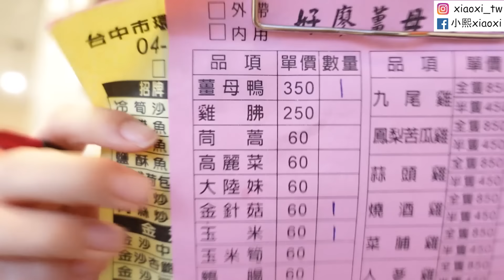注意🚫台灣人看到會生氣 (韓國妹第一次吃薑母鴨的話..？)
下次我要找台灣人一起
更好吃的吃薑母鴨!!